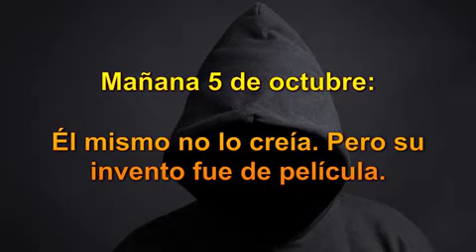Ahora está en las sombras, pero nos dejó luces....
Textos e investigación realizado por Ramiro Díez Velásquez y Reina Victoria Díez.